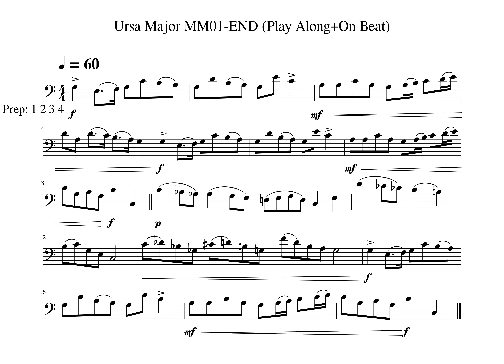Ursa Major MM01 END Play Along Tempo 60